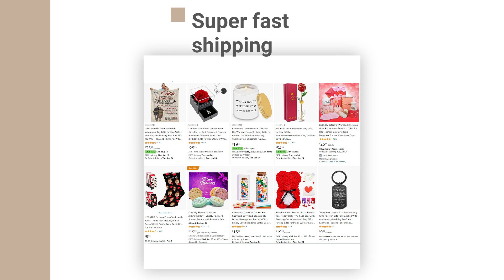valentines day decorations kitchen